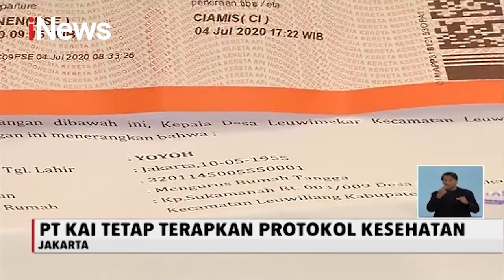PT KAI Tambah Dua Rute Perjalanan Kereta Api Jarak Jauh - iNews Siang 04/07